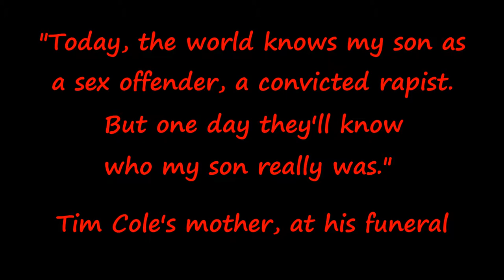Cory Session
Speaking about his brother, Tim Cole